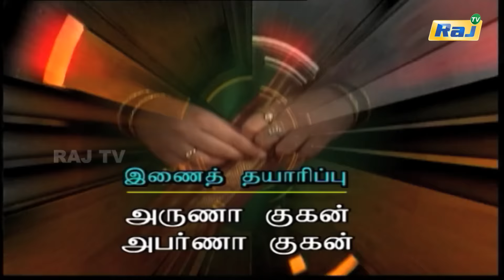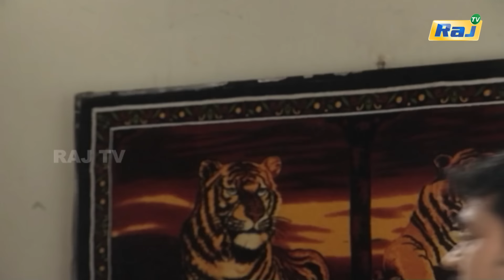Savaley Samali Serial | Episode - 01 | Mon - Fri 06:30 PM | RajTv | Tamil Serial